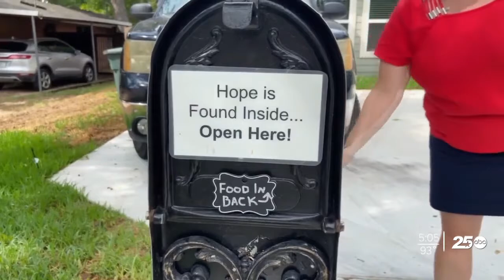Blessing Boxes help community across the Brazos Valley